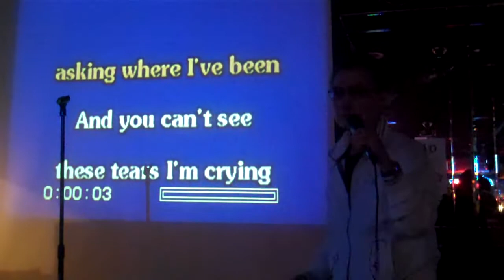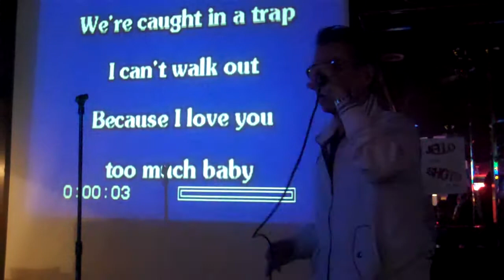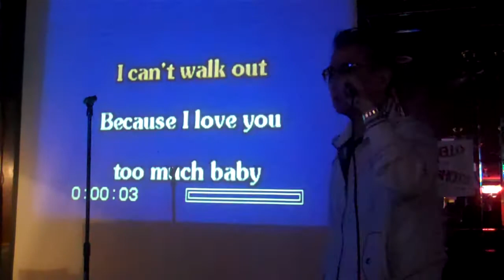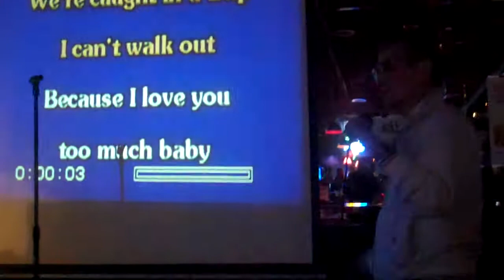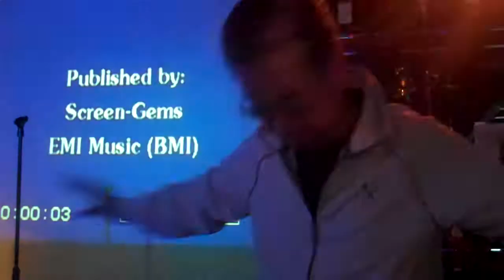Asian Elvis Impersonator doing "Suspicious Minds" at Goldie's.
I don't know that I've ever seen a more impassioned rendition of this, one of my favorites of the Elvis catalog. This guy is a genius. Seattle, Washington has some amazing crooners, but this guy slays 'em all.